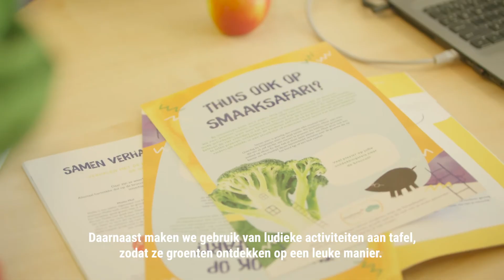Interview met biologische ondernemer Ingrid Cayet-Keller | Bio lekker voor je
Ingrid Cayet-Keller is ondernemer en eigenaar van een bedrijf dat biologische maaltijden levert aan kinderdagverblijven.

Biologisch eten en drinken is lekker voor jou én de wereld. Door te kiezen voor biologische producten, kies je altijd voor mens, dier en milieu. Steeds meer mensen kiezen daarom voor biologisch. Dat is lekker voor je lijf, je rust, je kind, de boer, de koeien, de bomen en de toekomst.

Lekker voor jou en lekker voor de toekomst. Hoe maak jij vandaag een verschil?

▶︎ Check voor lekkere recepten, handige tips en inspiratie!

Door bewust voor biologische producten te kiezen, draag je bij aan mens, dier en milieu. Met biologisch weet je dus zeker dat je goed zit. Een makkelijke keuze, die je een hoop tijd en keuzestress scheelt en direct een positieve bijdrage aan de wereld oplevert. Biologische producten herken je eenvoudig aan het Europees biologisch keurmerk (het groene ‘blaadje’).

Volg Bio lekker voor je op social media!

Deze campagne wordt gefinancierd met steun van de Europese Unie.